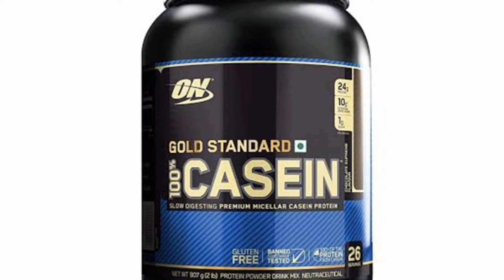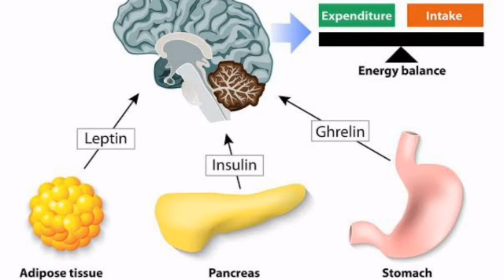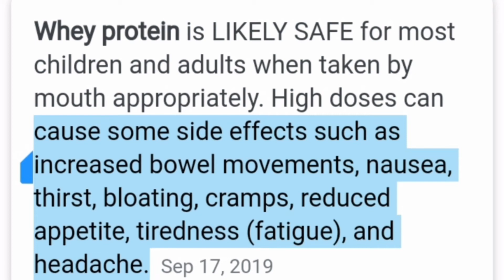உடலை வலுவாக்க எடுக்க வேண்டிய உணவு முறைகள்!|100%fun|best bodybuilding supplements in tamil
As a beginner, you might be confused as to which supplement to choose from as there will be lot many people who will suggest you so many supplements. However, it is important first to focus of good workout and healthy natural diet. Once that is fulfilled, these  basic supplements can be added as they have their own importance.

இந்த  Modern Life  எல்லாரோருக்கும்  நம்ம உடம்ப  Healthy-ah,  fitness-ah,body builtup பண்ணி  இருக்கணும்னு எல்லாருக்கும் ஆசை இருக்கும்.ஆனா ,எந்த உணவை சாப்பிட வேண்டும் எப்போது சாப்பிட வேண்டுமென்று யாருக்கும் சரியாக தெரிவதில்லை.அதை பற்றிய video   தான்  இந்த பதிவு.வழக்கம் போல semma  ஜாலியான  100%  fun travel- ஆ இருக்கும்.

Special thanks to Fitness website and meme creators